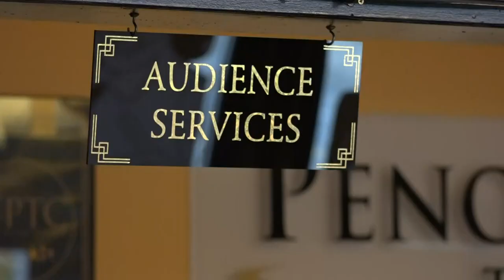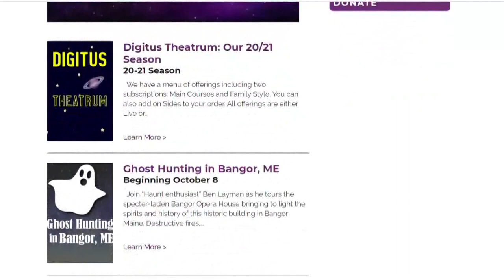Bangor theatre adapts to COVID-19 with virtual season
The Penobscot Theatre Company in Bangor is offering 17 new commissioned projects for its virtual 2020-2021 season 'Digitus Theatrum'.